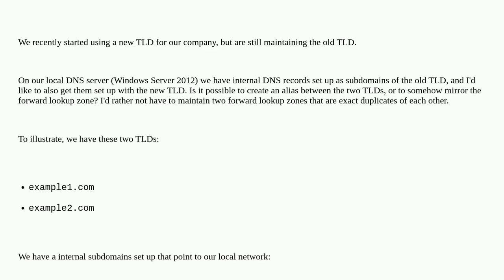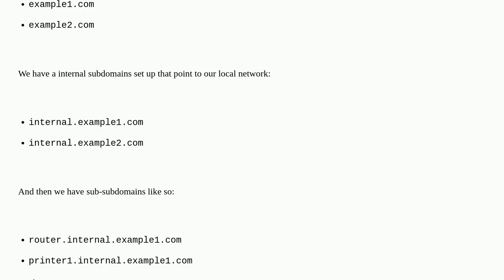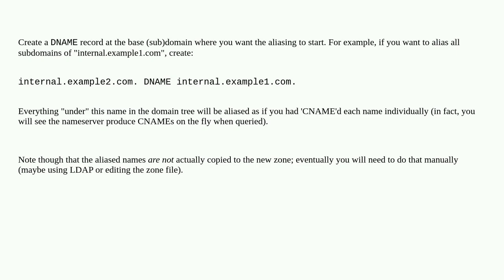de8421a1 ed09 4594 abae 624ea02a8618